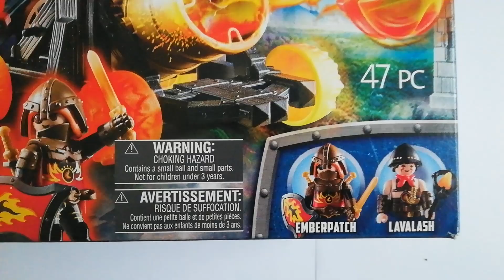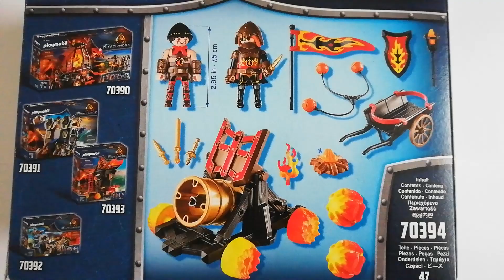Unboxing Playmobil (fr) Novelmore 70394 - "La catapulte à lave de Burnham" # 15. (HD)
Présentation du set "La catapulte à lave de Burnham".

Référence : 70394.
Format : Boîte moyenne bleue.
Public : 5 à 10 ans.
Année de sortie : 2020.
Nombre de pièces : 47.
Nombre de figurines : 7.

Documents inclus : Un livret d'assemblage de 12 pages.
Bonus. Interactivité de la catapulte pouvant envoyer des boules de feu et de lave.
Niveau de difficulté : Moyen. Pas d'autocollants à poser.

Fourchette de prix officielle : 72,01 - 151,80 euros.

Note : 10/10.
Avis : Le set devenu l'un des plus rares et les plus recherchés de la gamme.